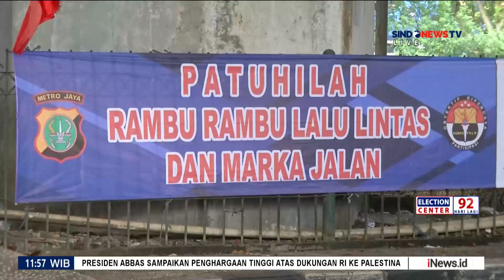[Traffic Update] Pantauan Lalu Lintas di Kawasan Pancoran, Jakarta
Pantauan Lalu Lintas di Kawasan Pancoran, Jakarta